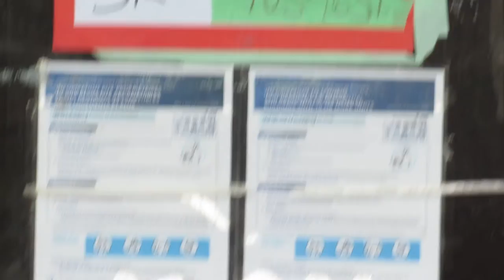VANHORNE AVENUE WEST TO AVENUE LEGARE SOUTH TO LINTON AVENUE WEST